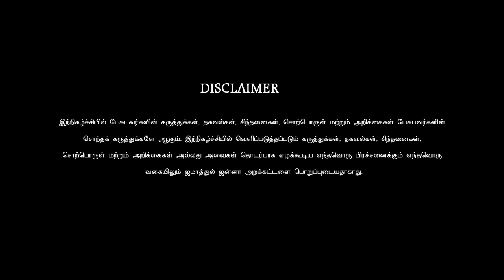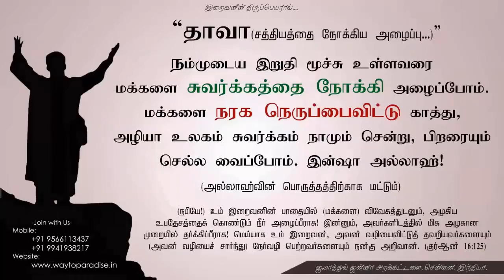திரித்துவம் - பிதா, சுதன், பரிசுத்த ஆவி (பகுதி - 1)ᴴᴰ┇அப்துல் ஹக்கீம் என்ற ராஜ்குமார்┇Way to Parad..